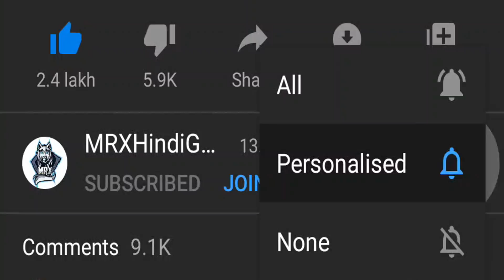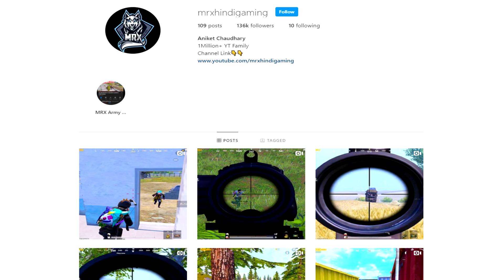🇮🇳 These *PRO PLAYERS* Trapped Me By Using 200 iQ in PUBG Mobile - MRX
Main Device: iPad Pro 2018
Headphones: Logitech G Pro
Screen Recorder: Go Recorder(iOS)
Video Editor : Sony Vegas Pro 18